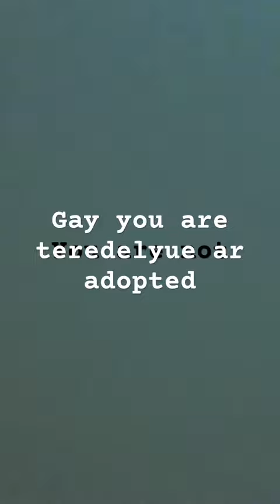5 April 2024